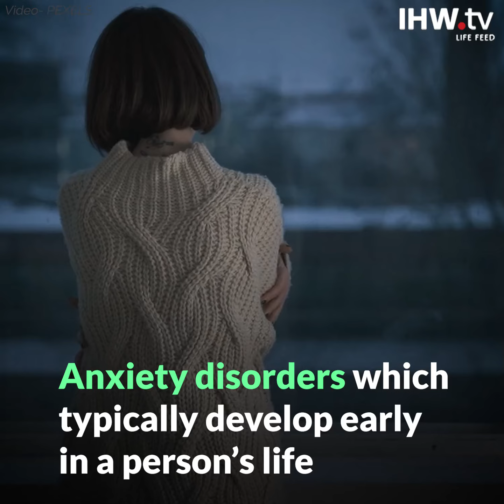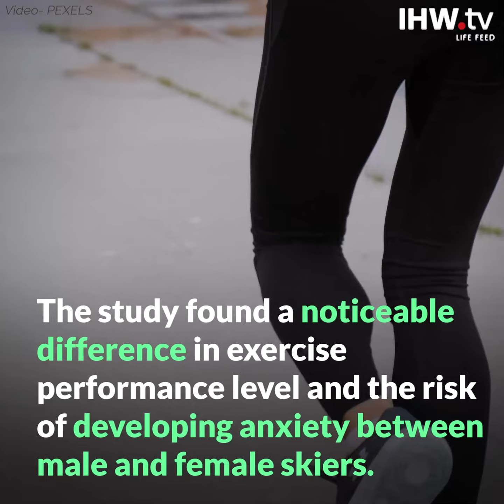Regular exercise helps reduce anxiety and keep the mind calm | IHW.tv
Physical activity can help relieve stress and promote better sleep, but it can also make a big difference for symptoms of anxiety and depression.